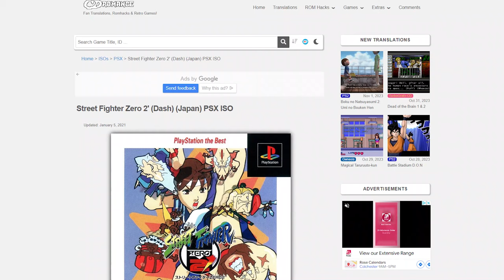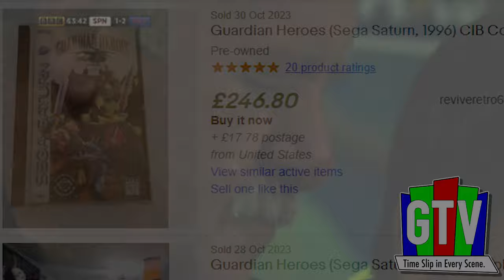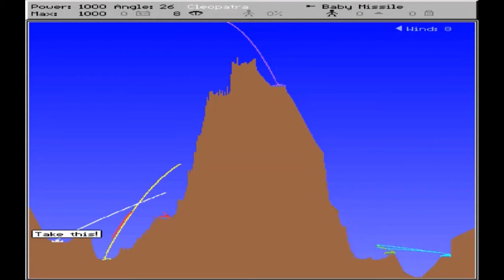Top 5 Sega Saturn Multiplayer games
The Sega Saturn is the greatest multiplayer games console of all time; and on that machine, here are the top five multiplayer games.